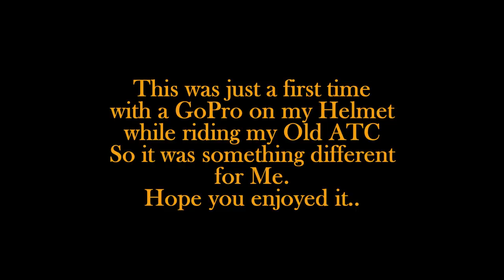ATC ride to Rock Corral with GoPro on Helmet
This is my first time with a GoPro on my helmet, so it might be kind of boring to some of you, but just keep smiling.